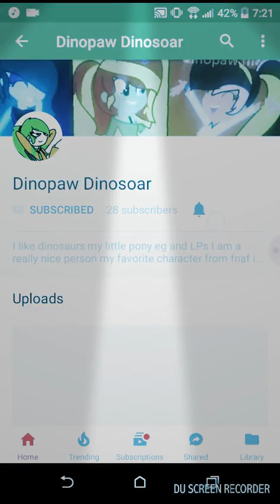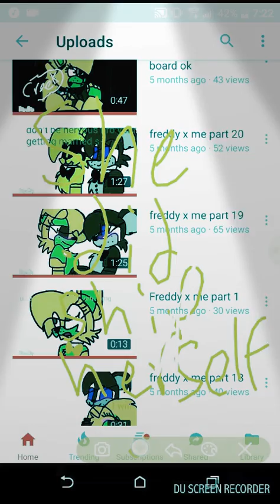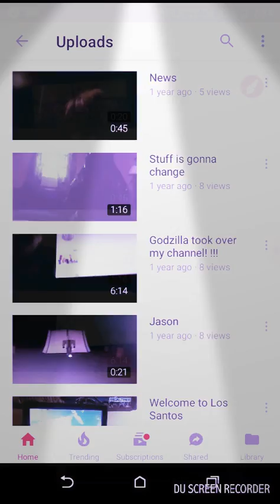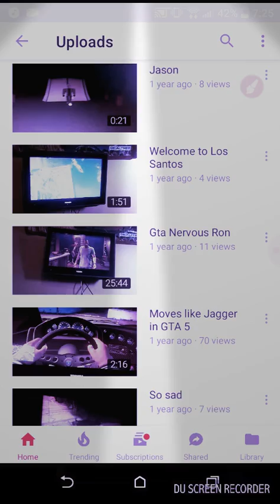2 shout outs Read description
If you cant find dinopaw dinosaur just type freddy x me i got board ok and then you Will find her and sub to them both thank you